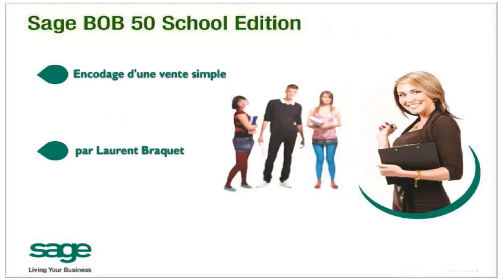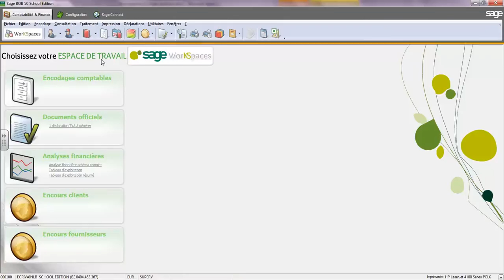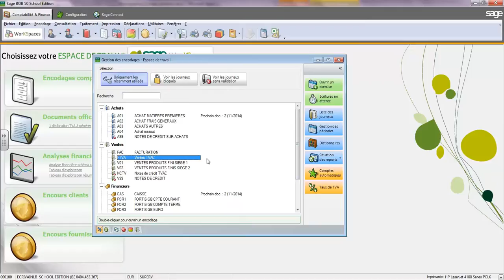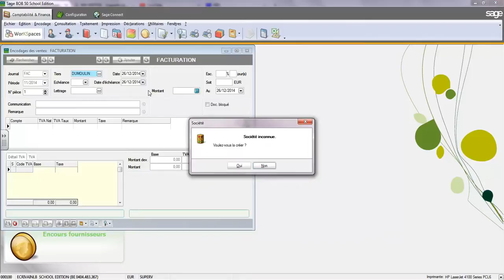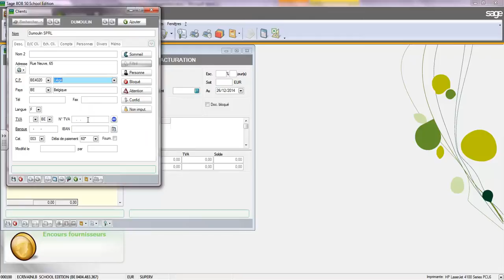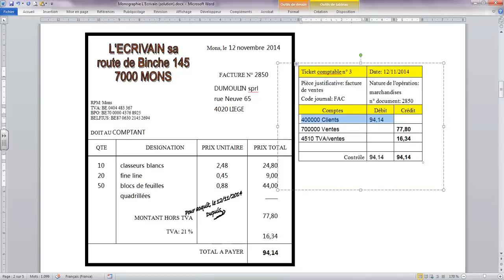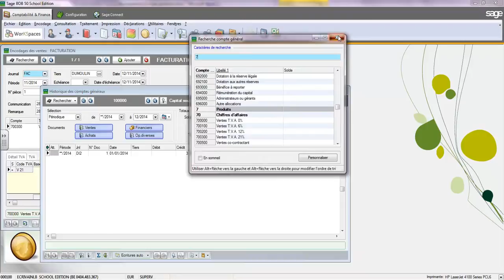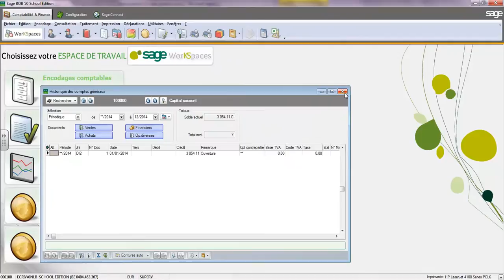6.Encodage d'une vente simple (Bob 50)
6.Encodage d'une vente simple (Bob 50)